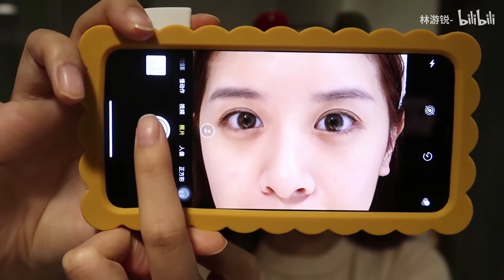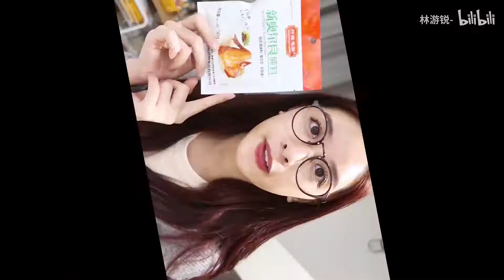【宅家日常】客串美食博主+化妆品断舍离+晨间护肤